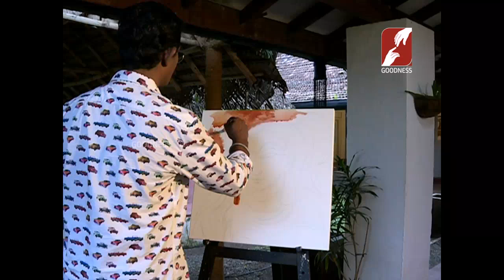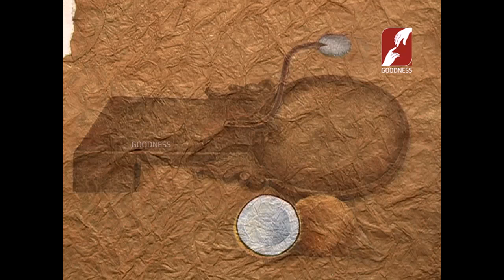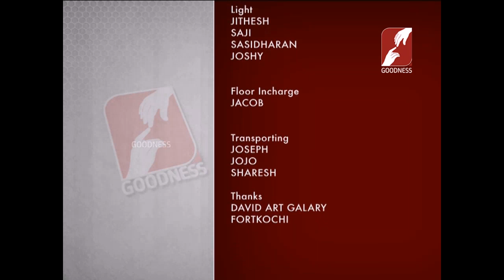VARAYILEKKULLA VAZHI | EPI 19 | SURESH MUTHUKULAM | വരയിലെ ദൈവിക കലാസ്പർശം